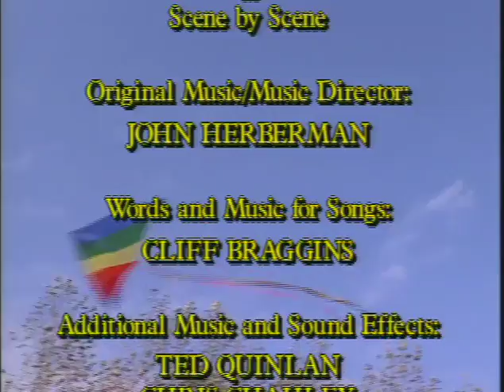Hammy the Hamster Vol 2 Ep 2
Once Upon A Hamster, Volume 2, Episode 2